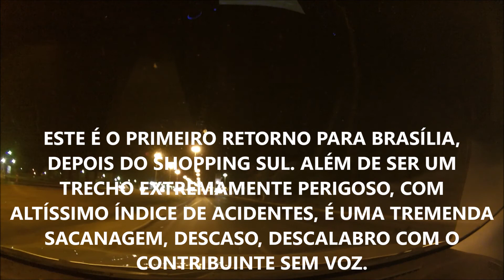BR 040 ESCURIDÃO BARBEIROS PARDAL E ROTINA DE ACIDENTES E MORTES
DESCASO TOTAL COM A VIDA. Cansada de trafegar nesse trecho, mas não tenho opção. Escuridão, condutores sem habilitação e imbecis, pardal de poste em poste, e o asfalto é um lixo só.